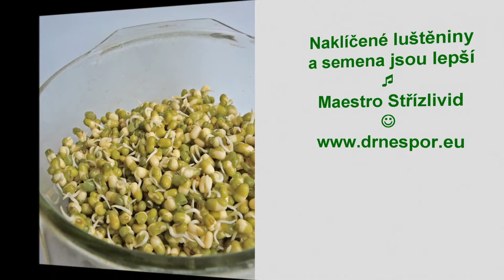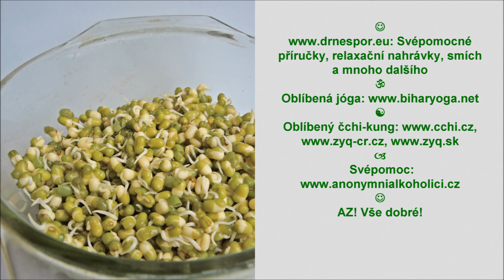Naklíčené luštěniny a semena jsou lepší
Dozvíte se zde, proč jsou zdravější, jak je naklíčit i to jak je použít. Původní hudba maestro Střízlivid. Svépomocné příručky, relaxační nahrávky, smích atd. Oblíbená jóga Oblíbený čchi-kung Svépomoc AZ! Vše dobré!